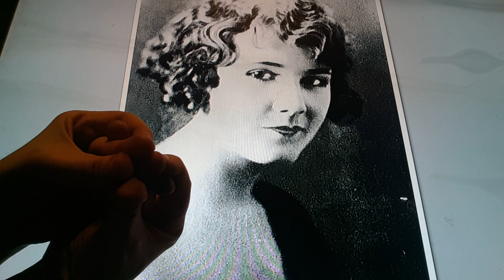Horacio the handsnake - Lucille Ricksen